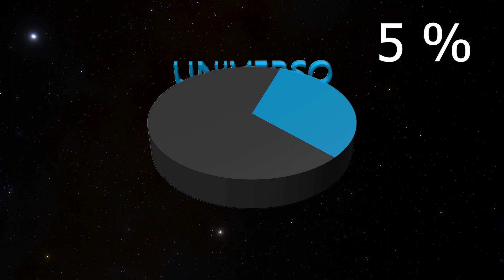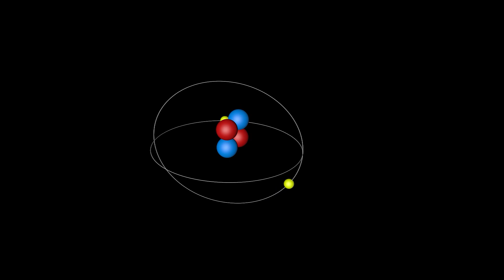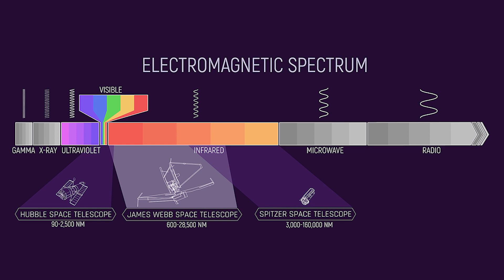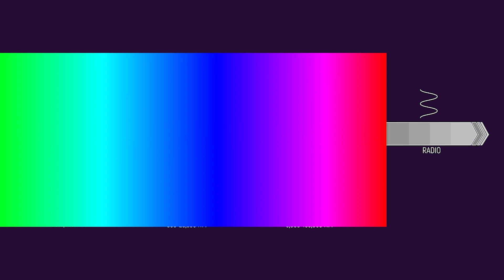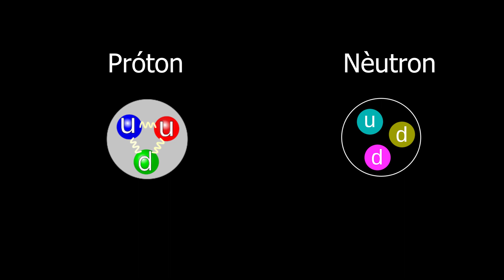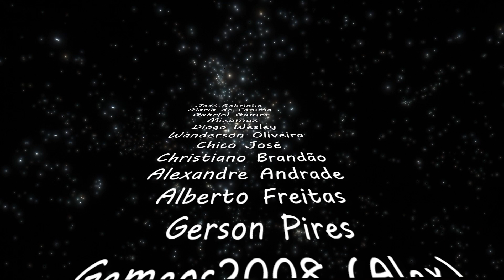Por que o Universo é escuro?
Como apoiar o canal:
Seja membro deste canal para apoiá-lo:

Capa: Imagem de WikiImages por Pixabay modificado